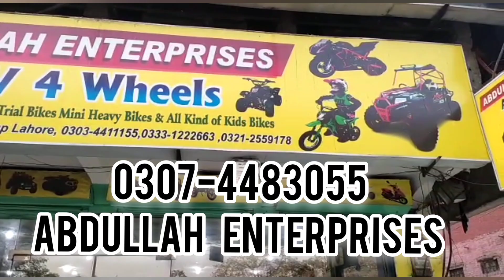luxury atv quad bike 8 no size 125cc brand new zero meter off road at Abdullah Enterprises for sale